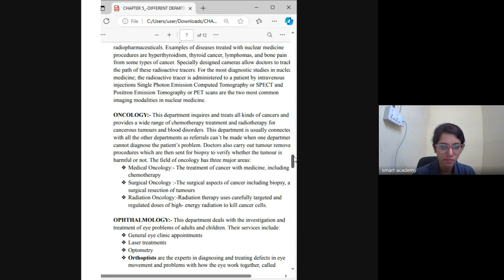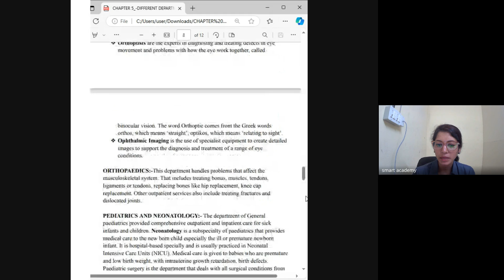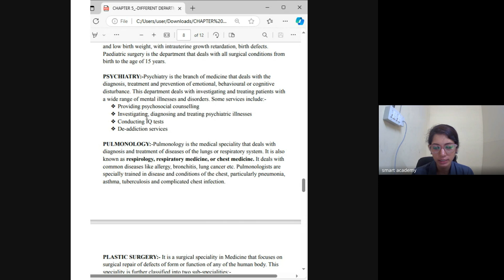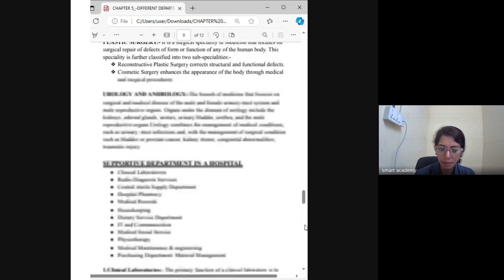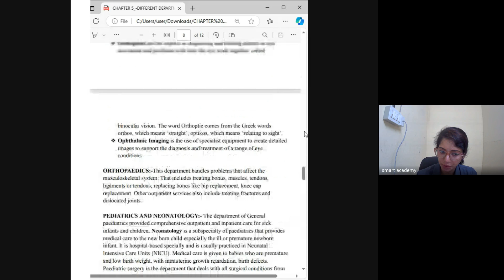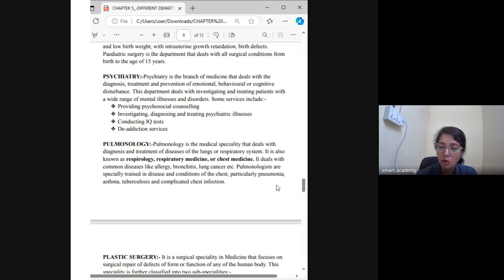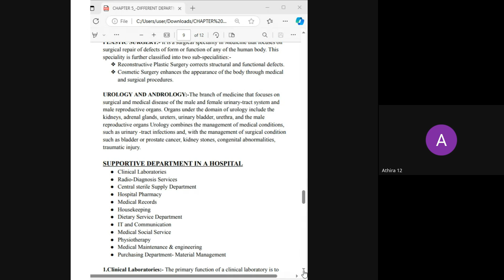HA 10A Vandhana Teacher Live Class Record 22 10 2024